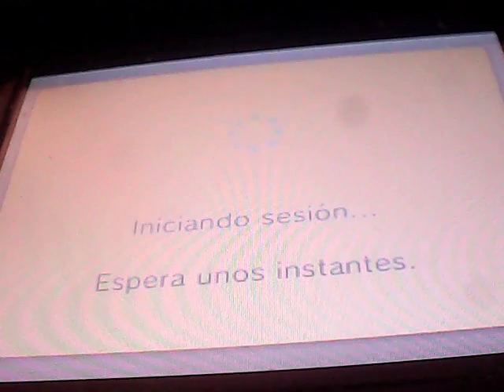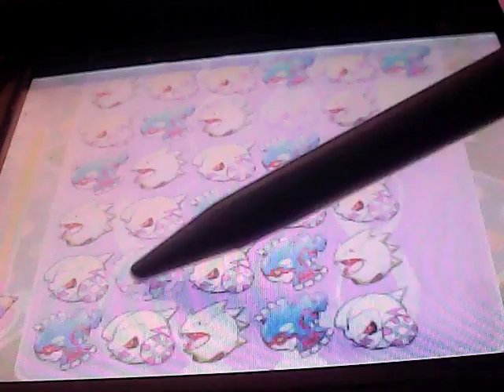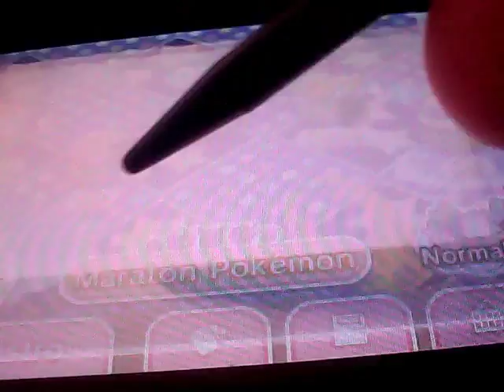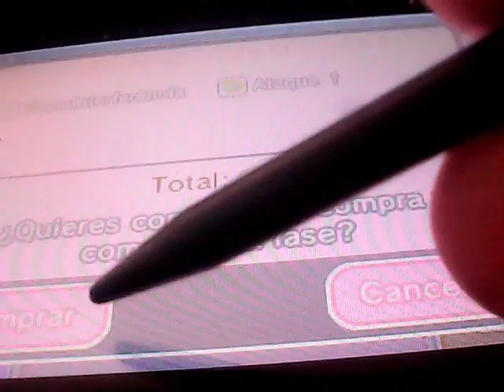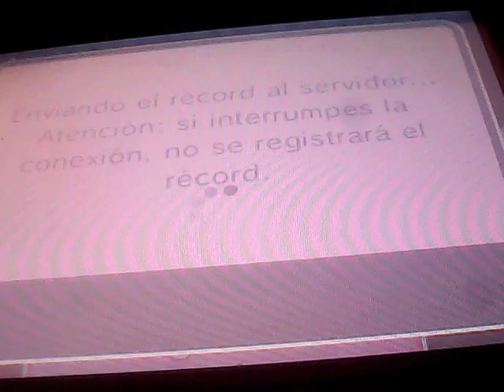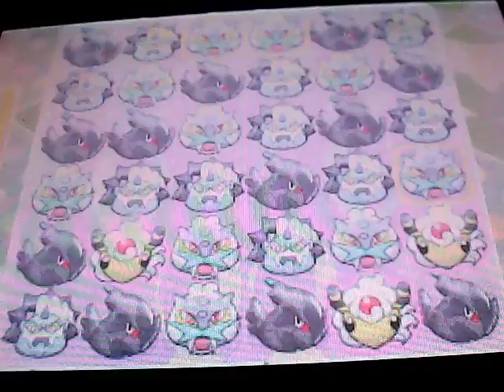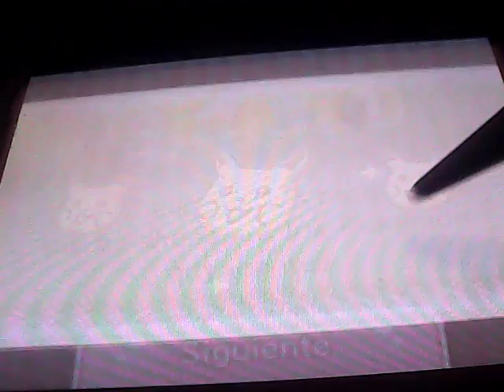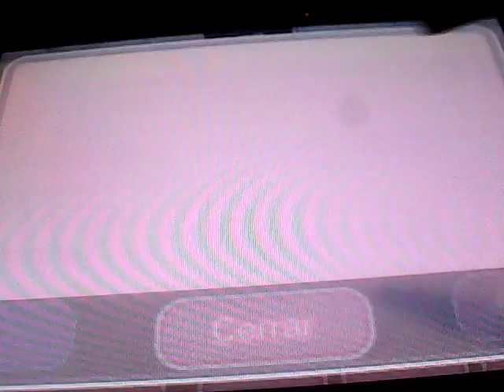PKMN Shuffle Narrado 141ª parte: Los Cómplices Guiñones de Kanto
En esta entrega, juego a la fase de Thundurus Totem, a la competición de Mega Pidgeot, que me sirve además para terminar la ficha de misiones 16 y capturo a los 5 Pokémon Guiñones: Bulbasaur, Charmander, Squirtle, Clefairy y Jigglypuff.